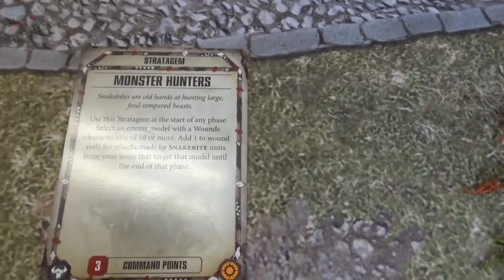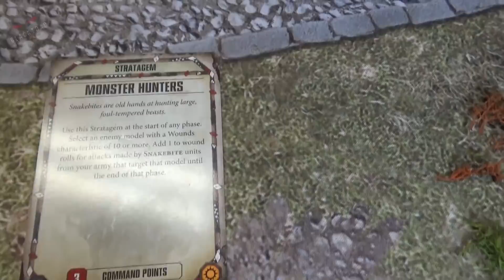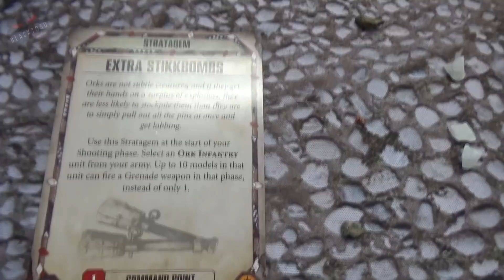Warhammer 40k Battle report Astra Militarum VS Orks 1750pts 8th Edition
Warhammer 40k battle report.
In this weeks battle report we see the forces of the Astra Militarum launch an assault on their prey, an Ork force.
Revenge will be swift and brutal...or will it?